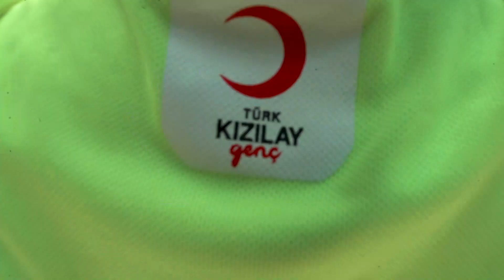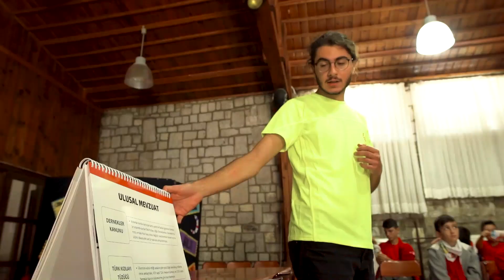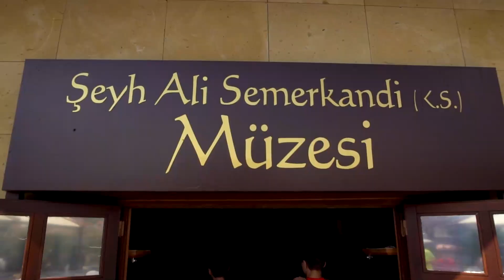2019 Kızılay Çamkoru Gençlik Kampı 12-14 Yaş Grubu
Türk Kızılay İstanbul Heybeliada, Ankara Çamkoru, Osmaniye Aslantaş, Hatay Arsuz Uluçınar ve Aydın Efeler Gençlik Kampları yeni kamp modeliyle kapılarını açtı. Yaz tatilinin başlaması ile yoğun ders programlarını ve sınavları geride bırakan öğrenciler, Kızılay Gençlik Kampları’nda buluştu. Gençler eğitim, kültürel geziler, eğlence, etkinlik, söyleşiler, geleneksel sporlar, outdoor sporları, trekking ve onlarca zengin kategoride muhteşem bir kamp dönemi yaşadı.

Bu video Paradigma İş Geliştirme Danışmanlık Prodüksiyon Hizmetleri tarafından Türk Kızılay adına yapılmıştır.